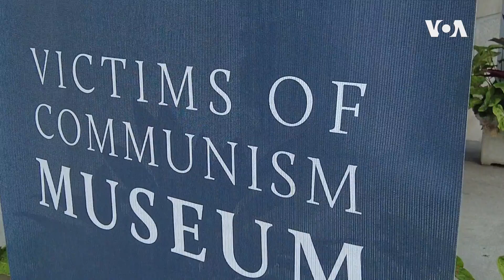共产主义受难者博物馆讲述共产政权带来的灾难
习近平的20大召开在即，此时美国首都华盛顿共产主义受难者博物馆内的简洁展览值得参观，毛泽东在其中被称作大肆杀戮者。共产主义或为人类历史上最凶残的意识形态，造成的死难者高达1亿，而到了今天中共已成为唯一的主要代言人，统治着今日世界共产体制之下的15亿人中的14亿。
**翻墙上网办法**
翻墙软件

**通过Podcasts收听美国之音**